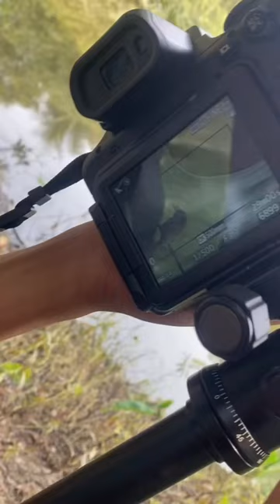Böhm bee-eater 🦜 photoshoot to Nikon coolpix p1000